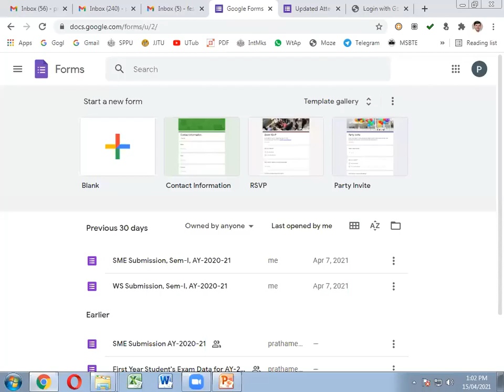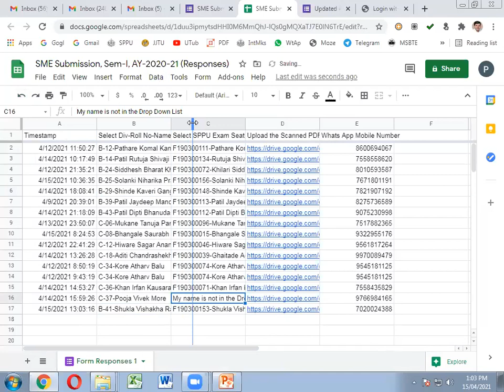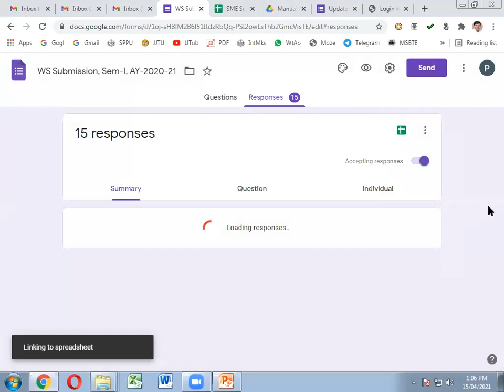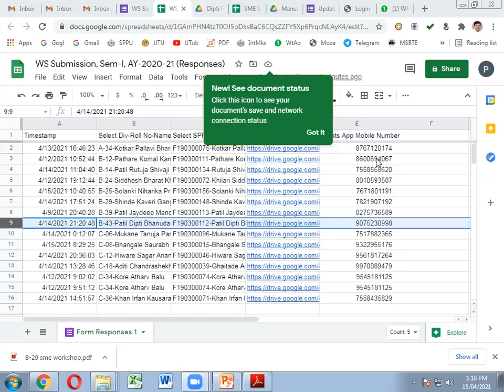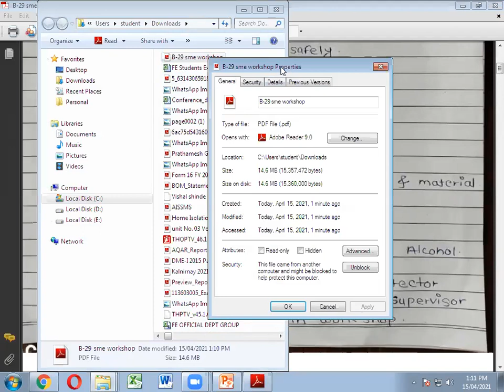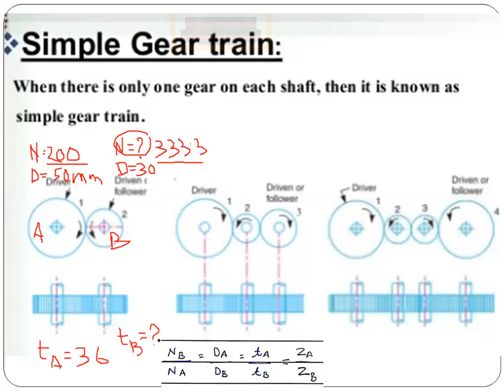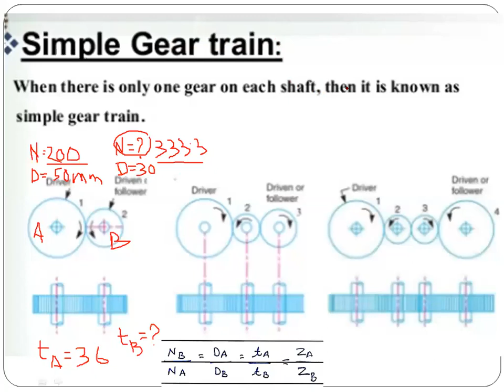SME 43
A Video Lecture by
Prof. Prathamesh S. Gorane
First Year Engineering
Subject: System in Mechanical Engineering
under Savitribai Phule Pune University
Lecture Series